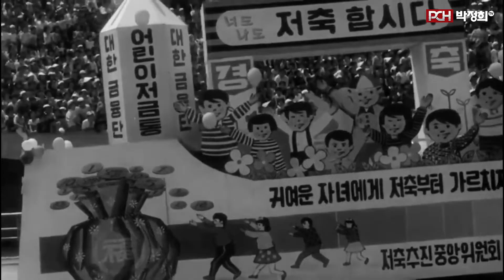1970년 육영수 여사가 함께했던 제48회 어린이날